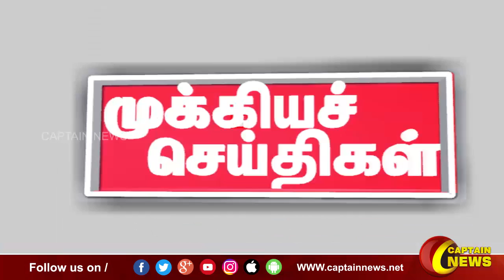இரவு 10 மணி || தலைப்புச் செய்திகள் || HeadLines || 10PM || 17-06-2022 || Captain News